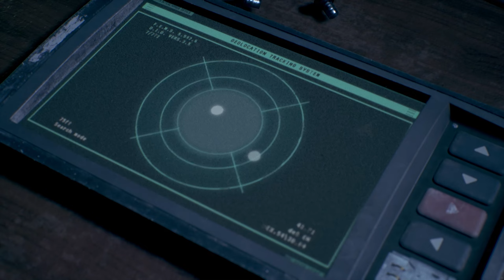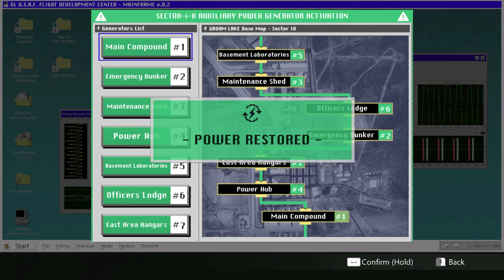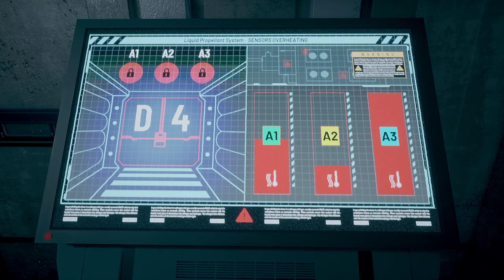Daymare: 1994 Sandcastle - Part 1 | PC Gameplay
Game Info:
1994. Menyusul kecelakaan dahsyat yang menewaskan banyak warga sipil di wilayah sekitarnya, fasilitas penelitian eksperimental paling canggih di tanah Amerika menghentikan semua komunikasi dengan dunia luar. Sistem keamanan internalnya telah menutup jalan masuk dan keluar dari markas rahasia tersebut. Sementara opini publik dan media menyalahkan Presiden AS karena ketidakmampuannya memberikan penjelasan atas apa yang terjadi, agen khusus Dalila Reyes dan rekan satu timnya dari HADES – Divisi Lanjutan Hexacore untuk Ekstraksi dan Pencarian – secara diam-diam dikirim oleh Menteri Pertahanan dengan perintah untuk menyusup ke fasilitas dengan berjalan kaki dan memulihkan data berharga tentang rahasia tersebut, penelitian futuristik dilakukan di sana. Semua ini dirahasiakan dari tingkat tertinggi pemerintahan, termasuk POTUS sendiri. Hanya beberapa jam setelah terjadinya krisis internal terbesar dalam sejarah AS, misi “Sandcastle” dimulai. Begitu berada di dalam pintu gedung yang sebelumnya tidak dapat diakses, Reyes akan berjuang untuk hidupnya di dalam labirin bawah tanah yang sangat besar, yang sekarang menjadi rumah bagi makhluk-makhluk mengerikan dan mematikan.

Agen HADES bertekad untuk memecahkan teka-teki tersebut menuju kebenaran yang jauh lebih besar dari dirinya, namun peningkatan kejadian dan pengungkapan yang mengejutkan akan menyebabkan dia mempertanyakan rekan satu tim terdekatnya... dan bahkan dirinya sendiri. Karena kengerian tidak datang dari masa sekarang saja. Mimpi buruk dari masa lalu juga akan menjadi, selangkah demi selangkah, semakin nyata selama dia turun ke sumber kejahatan primordial. Tidak ada tempat yang aman lagi. Bahkan pikirannya sendiri pun tidak…